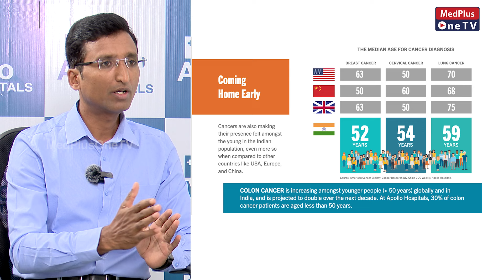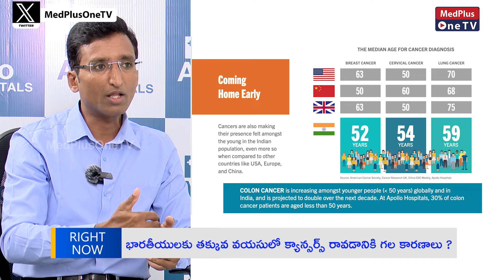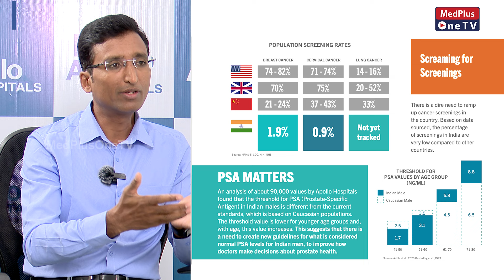Impact of Lifestyle Changes on Rising Cancer | Dr.Sai Lakshmi Daayana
One of the primary reasons for the rise in health issues and cancer rates in India is the shift in lifestyle due to rapid urbanization. With the adoption of sedentary lifestyles, and increased consumption of processed foods, alcohol, and tobacco, there is a significant rise in non-communicable diseases, including cancer. Physical inactivity, obesity, and stress also contribute to the increased burden of lifestyle-related diseases. India's rapid industrialization and urban expansion have resulted in significant environmental degradation, including air and water pollution. High levels of air pollution, especially in urban areas, have been linked to respiratory diseases and certain types of cancers, such as lung cancer. Tobacco use, in both smoking and smokeless forms, is a major factor contributing to the rising cancer rates in India, particularly oral, lung, and throat cancers. Alcohol consumption, especially among younger populations, is also a growing concern, as it increases the risk of liver, throat, and breast cancers. While urban areas see an increase in unhealthy, high-calorie diets leading to obesity, rural populations still suffer from malnutrition and a lack of access to healthy foods. Both poor nutrition and obesity are linked to higher incidences of various types of cancers, including colorectal and breast cancer. Certain infections and viruses contribute significantly to the cancer burden in India. For example, human papillomavirus (HPV) is a leading cause of cervical cancer, which is prevalent among Indian women. Hepatitis B and C infections are linked to liver cancer, and the Helicobacter pylori bacteria are associated with stomach cancer. Lack of Awareness and Screening, Genetic Factors, and Healthcare Access and Inequalities.